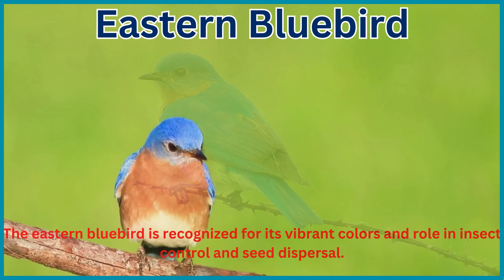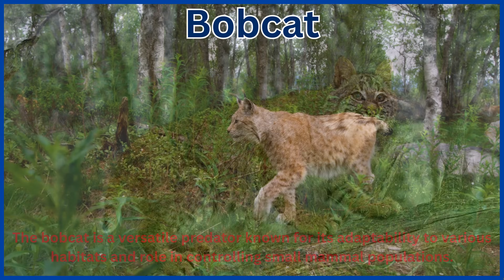50 Rare American Animals You Never Knew Existed!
"Embark on an extraordinary journey through to discover 50 fascinating and rare American wild animals that make this country their home!  From the awe-inspiring flight of majestic bald eagles to the stealthy allure of elusive mountain lions, we’ll delve into the secrets of these incredible creatures and the ecosystems that sustain them.

What You’ll Discover in This Video:
Iconic animals like grizzly bears, alligators, and bison
Lesser-known species, including the pronghorn and axolotl
The critical role of conservation efforts in protecting wildlife
Stunning footage of America's incredible biodiversity

Whether you're a nature enthusiast, a wildlife lover, or simply curious about the hidden wonders of the animal kingdom, this video is for you. Let’s celebrate the beauty and importance of America's wild heritage together!

Chapters:
00:00 Introduction
00:16 Bald Eagle
00:31 American Bison
00:45 California Condor
00:59 Grizzly Bear
01:13 American Alligator
01:27 Red Fox
01:41 American Beaver
01:55 Eastern Box Turtle
02:09 Moose
02:23 Peregrine Falcon
02:37 American Robin
02:51 Common Raccoon
03:05 American Coyote
03:19 Jaguar
03:33 Northern Cardinal
03:47 Plains Zebra
04:01 American Flamingo
04:15 Great Horned Owl
04:29 Manatee
04:43 American Pika
04:57 Eastern Gray Squirrel
05:11 Northern Fur Seal
05:25 Atlantic Salmon
05:39 Black-tailed Prairie Dog
05:53 Eastern Diamondback Rattlesnake
06:07 American Red Squirrel
06:21 Bighorn Sheep
06:35 Alaskan Brown Bear
06:49 Green Sea Turtle
07:03 Snowy Owl
07:15 American Antelope
07:29 Ocelot
07:43 Red-tailed Hawk
07:57 American Woodcock
08:11 Yellow-billed Cuckoo
08:25 Virginia Opossum
08:39 Fisher
08:51 Wild Turkey
09:03 Eastern Bluebird
09:15 Indigo Bunting
09:29 Mountain Goat
09:43 Cascades Frog
09:57 Bobcat
10:11 Copperhead Snake
10:25 Gopher Tortoise
10:39 Humpback Whale
10:53 Swan
11:07 American Elk

Image Credits:
Images and videos used in this video are sourced from Canva.com.